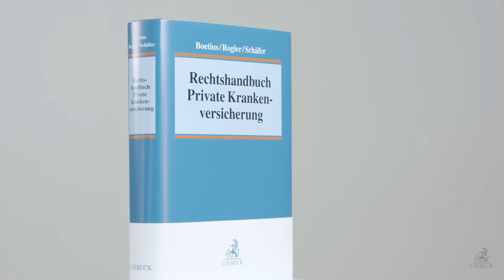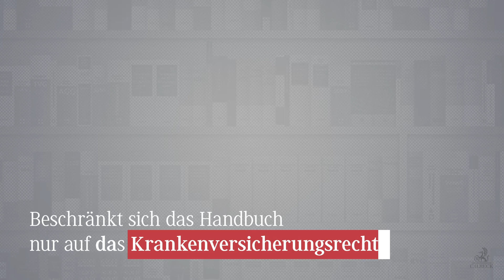Private Krankenversicherung - Rechtsfragen klären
Prämienanpassungen, insbesondere bei den privaten Krankenversicherungen, sorgen immer wieder für Diskussionen, wie Dr. Jan Boetius im Video zu berichten weiß. Er war Vorsitzender des Vorstands und später des Aufsichtsrats der DKV. In der VVG-Reform-Kommission hat er den PKV-Verband im Gesamtverband der Deutschen Versicherungswirtschaft vertreten und gilt als einer der herausragenden Kenner der Materie. Boetius ist zugleich Mitherausgeber von Boetius/Rogler/Schäfer, Rechtshandbuch Private Krankenversicherung.
In diesem Handbuch stellen Experten aus Wissenschaft, Rechtsprechung, Anwaltschaft und Assekuranz das Recht der privaten Krankenversicherung, seine Grundlagen und Bezüge zum Sozialversicherungs-, zum Versicherungsaufsichtsrecht und zu anderen Versicherungssparten sowohl umfassend als auch wissenschaftlich fundiert dar. Das Werk zeichnet sich durch eine detaillierte Gliederung aus, die auch praktisch bedeutsame Randgebiete wie den Rechtsschutz durch den Ombudsmann und durch die Gerichte berücksichtigt. Die Rechtsprechung wurde dabei um-fassend ausgewertet und eingearbeitet.